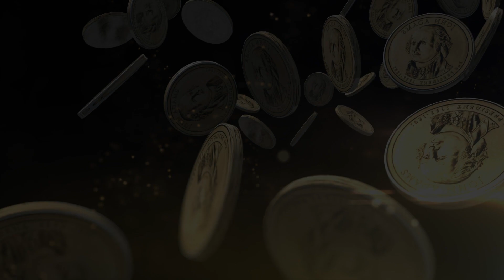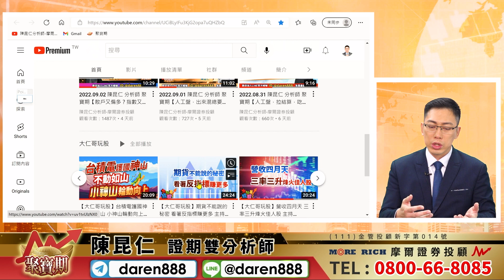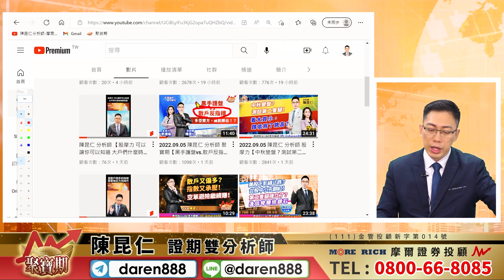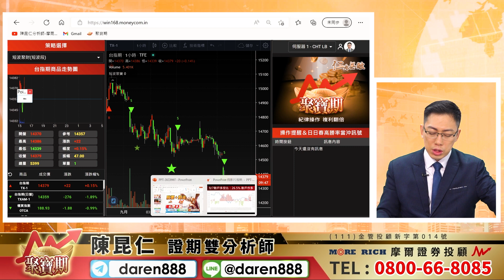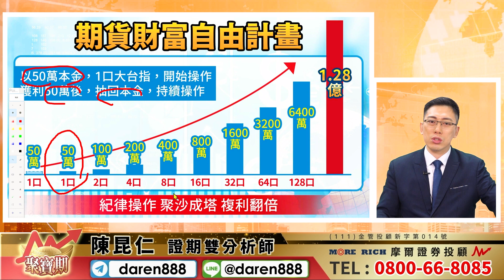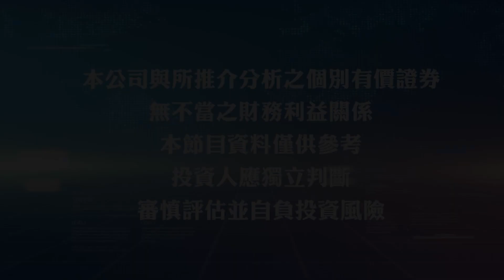2022.09.07 陳昆仁 分析師 聚寶期【散戶仍是反指標，波段績效續創高！】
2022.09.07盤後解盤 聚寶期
【散戶仍是反指標，波段績效續創高！】